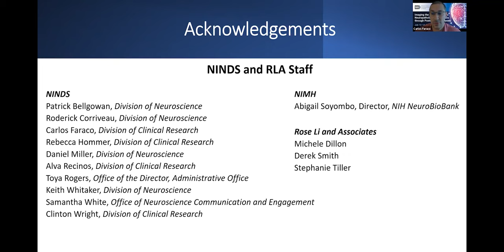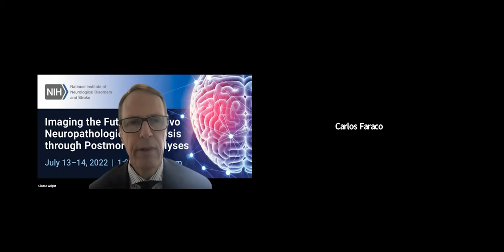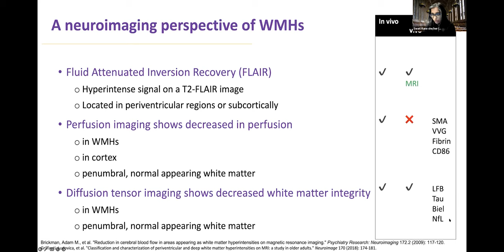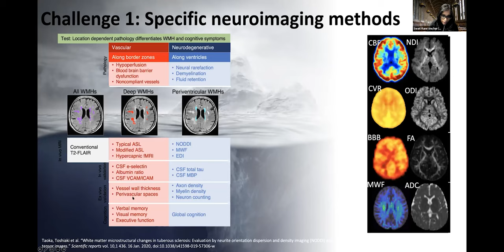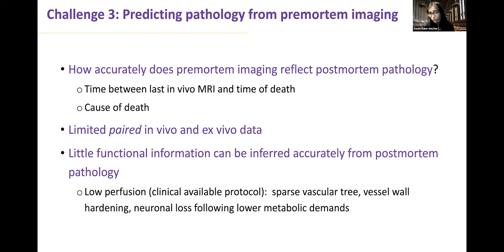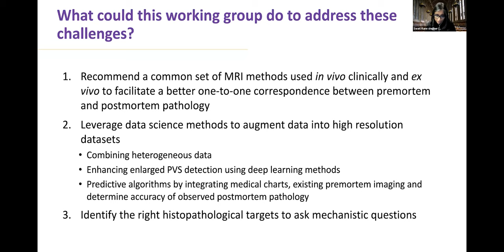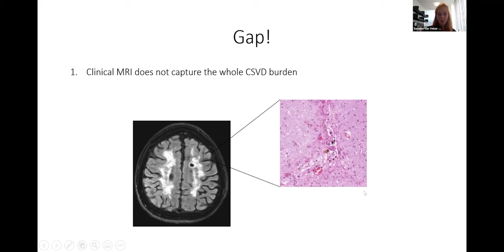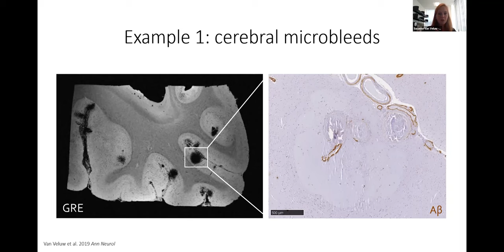Imaging the Future of In vivo Neuropathological Diagnosis through Postmortem Analyses Wrkshp - Day 1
The National Institute of Neurological Disorders and Stroke (NINDS) held a workshop entitled “Imaging the Future of In vivo Neuropathological Diagnosis through Postmortem Analyses”. The workshop assembled a group of researchers who were either directly involved in or perform research relevant to postmortem neuropathology research in order to identify gaps and needs in the field with the goal of improving in-vivo diagnosis, primarily as it relates to traumatic brain injury and vascular contributions to cognitive impairment and dementia. Topics included bench work / high-throughput neuropathology; in vivo and postmortem image acquisition and processing; and data analytics. The meeting took place virtually over two days and consisted of three primary groups of discussants, as well as others who are involved in or have an interest in the field.